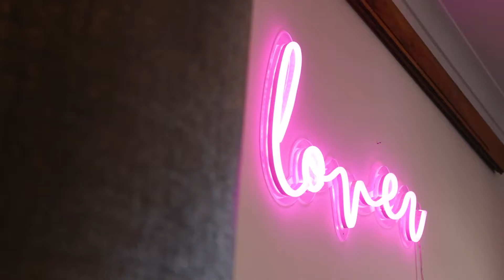14 Hallmark Rise, Cashmores